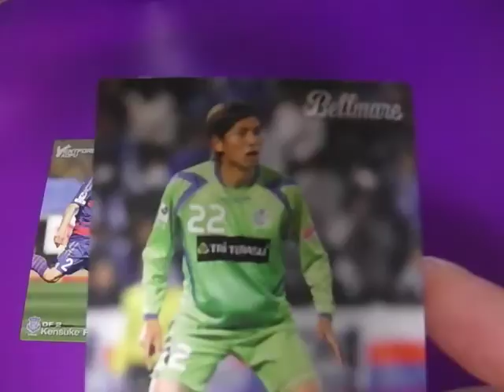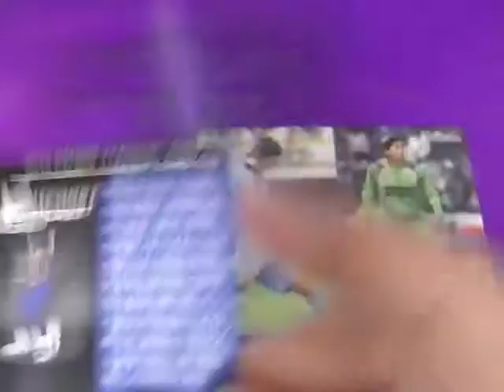大野和成 彼女 が話題！★湘南ベルマーレ カルビー Ｊリーグチップス サッカー日本代表 2013 第１弾 カード ！Youtube 動画で。引退 結婚 ツイッター が話題！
大野和成 彼女 が話題！★湘南ベルマーレ カルビー Ｊリーグチップス サッカー日本代表 2013 第１弾 カード ！Youtube 動画で。